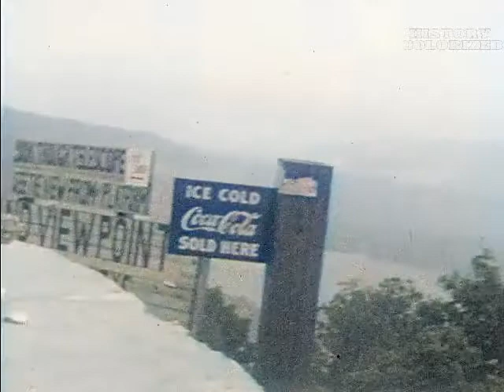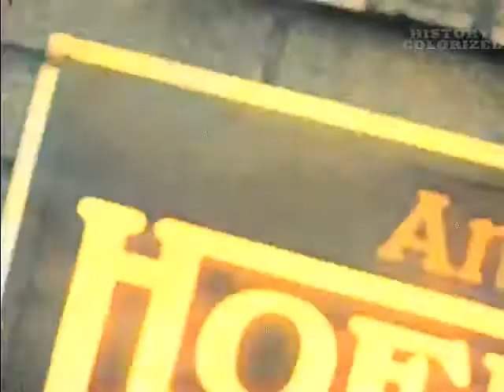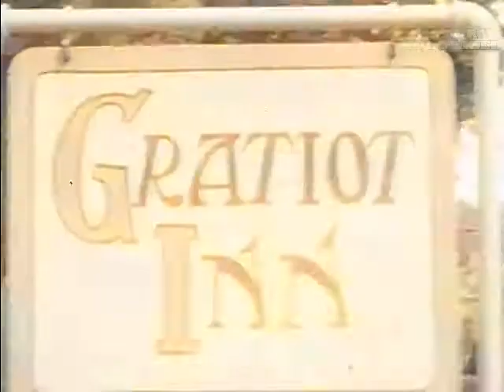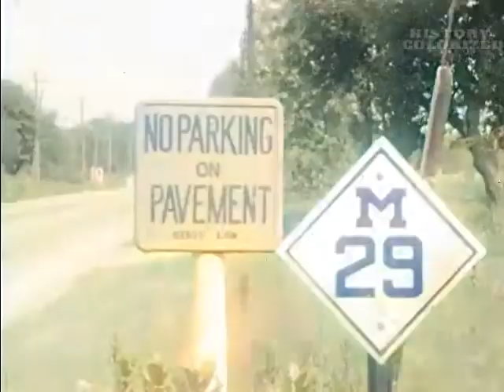Awesome Footage Of Family Life In 1927 USA | Colorized & Enhanced Video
Video colorized and enhanced from original black and white film.
Appreciate what we do? Consider buying us a cup of coffee
Amateur video of a family's fun and travels in the United States around 1927. These people clearly looked like they loved to have fun.